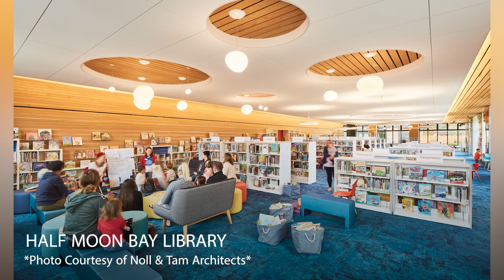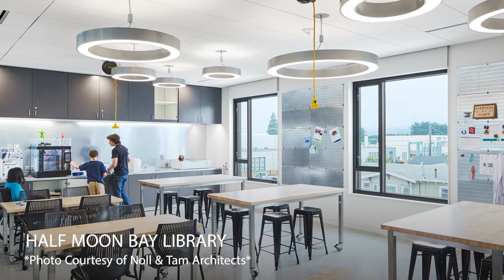Chris Noll on the Value of Libraries, Navigating Flexibility, & Why Listening Matters | Episode 8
"Everybody you talk to has a library story. Everybody has this emotional connection to a library in their life, especially when they're younger." - Chris Noll

Today we have such an engaging conversation with Chris Noll, a founding partner of Noll & Tam, a California-based architecture firm.

Chris loves libraries and working with librarians. He is actively involved with the California Library Association (CLA) and the American Library Association (ALA). He feels that libraries carry the weight of history and represent the best ideals of democracy, freedom, and independent thinking. Chris finds that the best solutions are usually based upon a diversity of opinions and is skilled at distilling ideas to identify a core vision that ties everything together.

In this episode, Chris shares his perspective on the unique value libraries bring to a community, why he respects librarians, advice on power and flexibility in today's spaces, the unique challenges he and his team have faced working on historic Carnegie libraries, the importance of listening, and more.

This is one you don't want to miss!

🎧 Prefer to listen? You can also find this podcast on Apple Podcasts, Spotify, or wherever else you get your podcasts!

👉 You don’t have to sacrifice design for durability. Learn how Agati Furniture designs furniture that solves problems